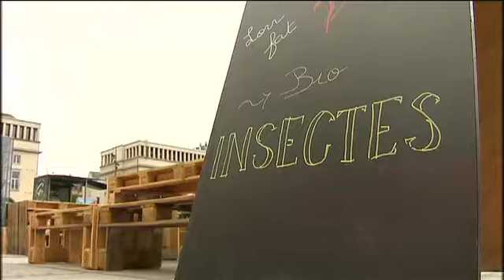Des insectes dans votre assiette !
Une société bruxelloise commercialise des vers de farine et des grillons grillés préparés avec diverses épices.